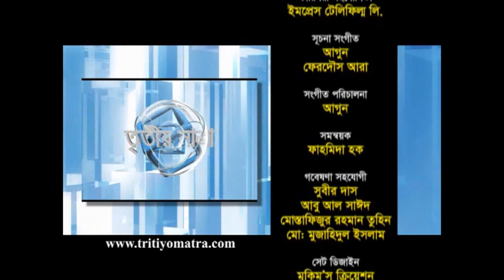Tritiyo Matra Episode 4027, Guest: Noor-e-Alam Siddiqui.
Noor-e-Alam Siddiqui, Former MP & Leader of Shadhin Bangla Chhatro Songran Porishad participates in episode 4027 of Tritiyo Matra on 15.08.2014